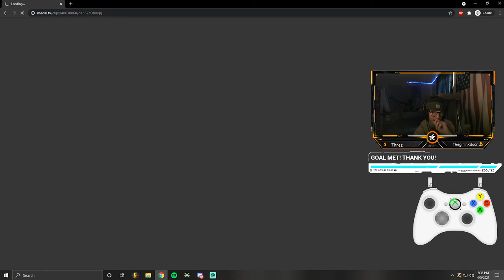HE HIT AN ALL PRO COLLAT TRICKSHOT! (IW4x Trickshotting Stream Highlights!)